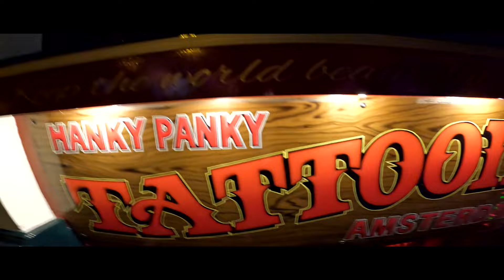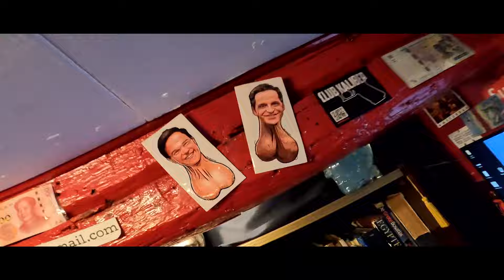Hans Glock & Dutch Movement ft. Sonny Lorenzo - Woensdag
Hans Glock & Dutch Movement ft. Sonny Lorenzo - Woensdag is out now

Welcome to the Rebl Records YouTube channel. It’s THE brand new record label, founded in
2020, for all your Hard Dance cravings. If it’s crazy, if it’s insane, if it’s hard, then it’s welcome at Rebl Records.

Video shot and directed by: Hans Glock & Sonny Lorenzo
Edited by: Hans Glock

Special thanks to:
Café Deugniet
Hanky Panky Tattoo

In Cooperation with BABA Headquarters and Laser by Sony Music